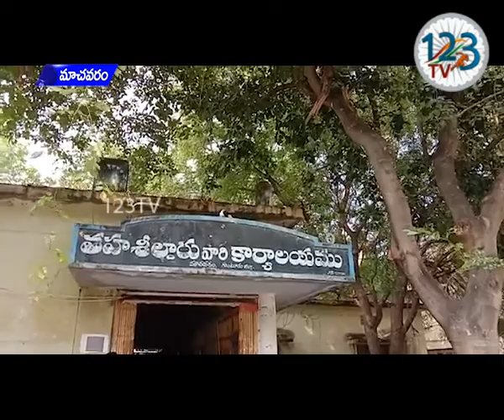మాచవరం మండలంలోని గాంధీ నగరంలో కొంతమంది అక్రమ వ్యాపారులు ఎటువంటి అనుమతులు లేకుండా ఒక జెసిపి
మాచవరం మండలంలోని గాంధీ నగరంలో కొంతమంది అక్రమ వ్యాపారులు ఎటువంటి అనుమతులు లేకుండా ఒక జెసిపి 10 నుండి 15 టిప్పర్ల సహాయంతో గుట్టుచప్పుడు కాకుండా అక్రమంగా మట్టి తవ్వకాలు జరుపుతున్నారు.  ఈ తవ్వకాలు జరిపిన మట్టి మొత్తాన్ని  పిడుగురాళ్ళ మండలం   బ్రాహ్మణపల్లి హైవే పక్కన  జడ్పీ హైస్కూల్ పక్కన డంప్ చేస్తున్నట్లు సమాచారం. సేకరించిన వివరాల ప్రకారం ప్రతి శని ఆదివారాలలో అధికారులు ఎవరూ అందుబాటులో ఉండర‌నే సమాచారంతో రాత్రి 12 గంటల నుండి తెల్లవారుజామున మూడు గంటల వరకు తవ్వకాలు జరుపుతున్నట్లు తెలుస్తుంది. ఈ డంపు చేసిన మట్టిని రైతు వద్ద ఒక ట్రక్కు మూడు వేల నుండి 3500 వరకు వ్యాపారులు వసూలు చేస్తున్నట్టు స‌మాచారం.  ఎటువంటి అనుమతులు లేకుండా అడ్డగోలుగా ఇష్టానుసారంగా మట్టి తవ్వకాలు జరుగుతుంటే అధికారులు చూసీచూడనట్టుగా వ్యవహరిస్తున్నారని ప‌లువురు ఆరోపిస్తున్నారు.